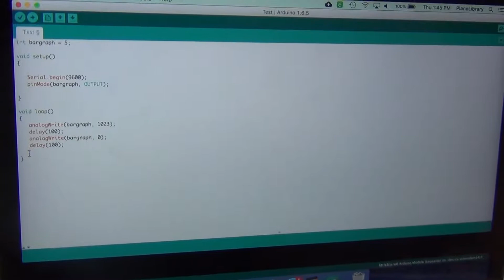Teen Kit: Ardiuno littleBits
The ittleBits Arduino Kit contains eight prototyping modules, including the Arduino-at-heart module. It’s everything you need to get started with electronics and programming. Perfect for hackers, designers, makers and tinkerers of all levels. You can check out this kit from our collection and see others like it in our catalog

This video was filmed and produced by interns from the Plano Mayor’s Summer Intern program.